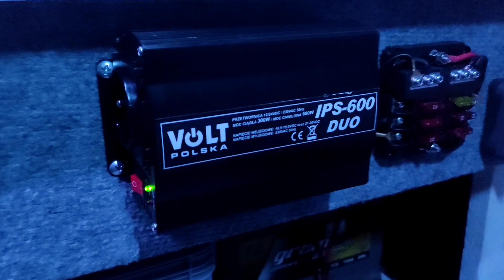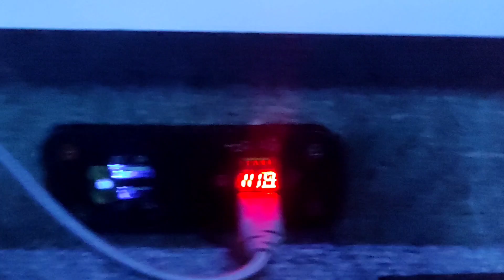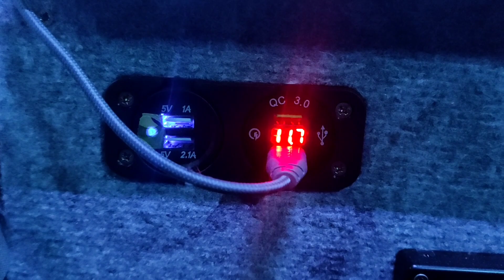MF VANLIFE Drobne zmiany, przetwornica,sejf.